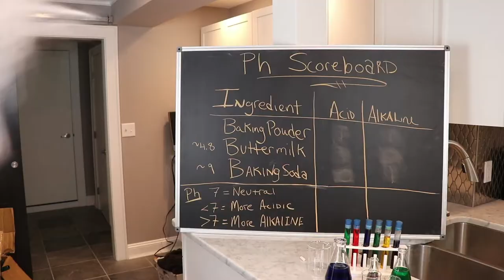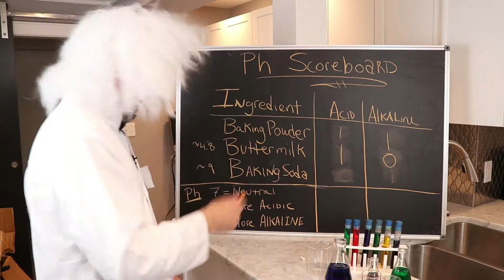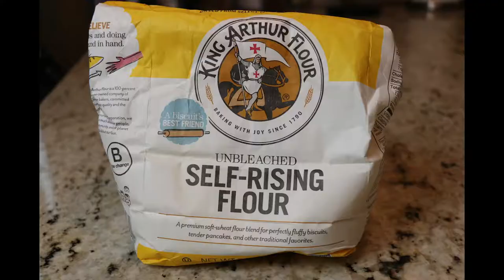Easy Buttermilk Biscuits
In this weeks episode we'll show you how to make the super tasty, ever flaky Buttermilk Biscuit. We'll cover a little biscuit history and learn how the biscuit came to be what it is today. We also get a visit from the King as he waits longingly for a fresh batch of biscuits. Join us as we whip up this culinary creation that can be enjoyed at breakfast, lunch or dinner. heck...they can even be a meal of their own!